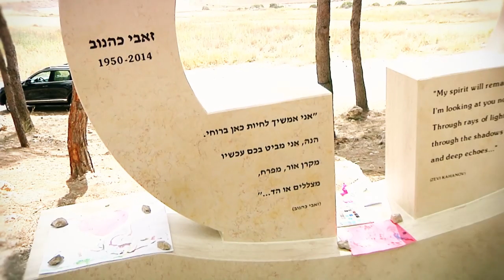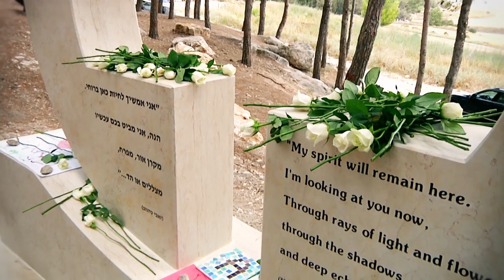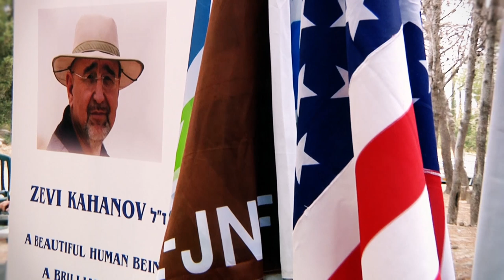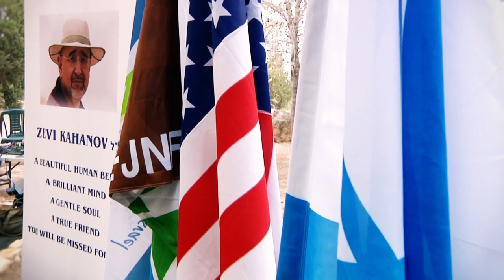Zevi Kahanov Recreation Area-Maginim Forest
"We will celebrate your life, beloved friend."
A dedication ceremony for a new recreation area in the Maginim Forest in central Israel, took place on June 6, attended by 200 friends, KKL-JNF representatives and relatives of the late Zevi Kahanov, who was a KKL-JNF executive for 25 years, an ardent Zionist, an intellectual who wrote poetry, and a man of action who accomplished a great deal for the people and the State of Israel.